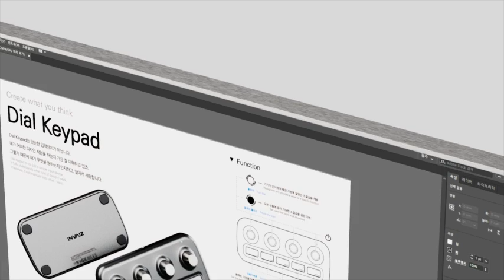INVAIZ Grid10 Promotion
invaiz Grid 10은 디자인 편집용 컨트롤러입니다.
자세한 사항은 확인하세요.